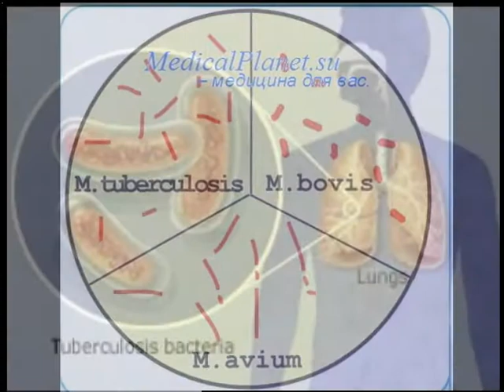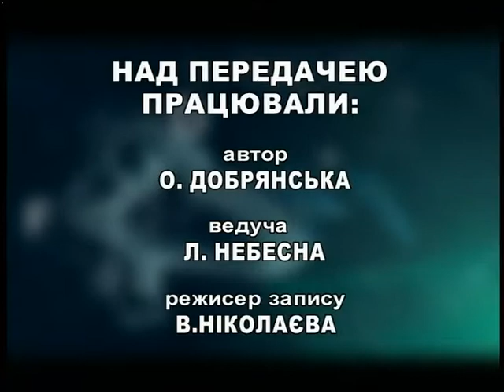Здорові будемо. Туберкульоз виліковний що варто знати